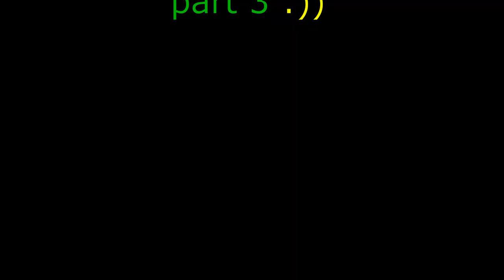Shaiya Kinder Tagalog (Funny Suicide Mission part 2) 🤣🤣🤣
This is the part 2 of Shaiya Suicide Mission :)
Shaiya kinder best player 1
Shaiya kinder 32
shaiya gameplay,
shaiya 2020,
shaiya pvp,
shaiya.ph,
shaiya shade,
shaiya kami,
shaiya multi client,
shaiya nightfall,
shaiya playpark,
shaiya assassin,
shaiya archer,
shaiya amped,
shaiya auto farm,
shaiya addict,
shaiya auto attack,
shaiya amity,
shaiya atrya,
a saiyan,
a saiyan raised on earth,
a saiyan's taste,
a saiya ji,
a saiyan raised on earth goku dbl,
a saiyan pride,
a saiyan raised on earth dragon ball legends,
a saiyan keeps his pride,
shaiya beginning,
shaiya battlegrounds,
shaiya beginning pvp,
shaiya beginning pvp 2019,
shaiya best pvp,
shaiya boss,
shaiya battle priest,
shaiya beginning download,
shayan zaman b.a.t.u,
shaiya crayola,
shaiya cancer,
shaiya cryptic,
shaiya classes,
shaiya chaos,
shaiya crayola guild,
shaiya combate,
shaiya cryptic 2020,
shaiya demoniac,
shaiya diversity,
shaiya defender,
shaiya defender stat build,
shaiya demoniac pvp,
shaiya dawn,
shaiya desire remastered,
shaiya diversity pvp,
shaiya eu,
shaiya era,
shaiya end,
shaiya europe,
shaiya excalibur,
shaiya eg,
shaiya exile,
shaiya extraordinary,
eg shaiya,
eg shaiya pvp,
shaiya eg 2020,
shaiya eg ranger,
shaiya eg 15 pvp,
shaiya eg farm,
shaiya eg desire,
shaiya eg black,
shaiya fighter,
shaiya farm bot,
shaiya free,
shaiya fighter skill combo,
shaiya fighter pvp,
shaiya forever,
shaiya free server,
shaiya free server 2020,
shaiya got,
shaiya gameplay 2020,
shaiya got pvp,
shaiya game,
shaiya gm,
shaiya got 2020,
shaiya gm vs gm,
shaiya gi dagabaj,
shaiya heineken,
shaiya haven,
shaiya heineken 2020,
shaiya hunter,
shaiya hunter pvp,
shaiya haven pvp,
shaiya heroes,
shaiya haven pvp 1-15,
tu shayar hai,
shaiya instance,
shaiya instance pvp,
shaiya impulsion,
shaiya invasion,
shaiya ice,
shaiya intro,
shaiya injector,
shaiya infinity war,
shaya jacobs,
shaiya jump cut,
shaya jacobs 3am,
shaya jacobs call,
shaya jacobs ryan and diana,
shaya jacobs song,
shaya jacobs jojo siwa,
shaya jacobs gavin magnus,
shaiya kami pvp,
shaiya kami pvp 2020,
shaiya kami 2020,
shaiya king of war,
shaiya kami trailer,
shaiya kami guide,
shaiya kleir,
baano k shaiya,
shaiya legends,
shaiya legends pvp,
shaiya legends pvp 2020,
shaiya legends trailer,
shaiya league,
shaiya leveling guide,
shaiya lands,
shaiya love,
shaiya mystra,
shaiya mobile,
shaiya mage,
shaiya mystra pvp,
shaiya mystra pvp 2020,
shaiya multi client 2020,
shaiya myth,
mshaiya,
shaiya nightfall pvp,
shaiya new server 2020,
shaiya new,
shaiya nightfall trailer,
shaiya new server,
shaiya new 2020,
shaiya nemesis,
shaiya online,
shaiya origins,
shaiya olympus,
shaiya online gameplay,
shaiya os,
shaiya optimum,
shaiya olympus remake,
shaiya ominous,
o saiyan,
o saiyan deewane,
o saiyaan tera trippy trippy,
o saiyan saiyan ve,
o saiyan saiko,
o saiyaan tik tok,
o saiyaan mere saiyaan full song,
o saiya deewaane remix,
shaiya ph 2020,
shaiya philippines,
shaiya pvp 2020,
shaiya ph red,
shaiya private server,
shaiya playpark pvp,
shaiya pserver,
shaiya pserver 2020,
shaiya quest epic lvl 45,
shaiya quest epic lvl 35,
shaiya queen caput map,
shaiya quest elemental weapon lvl 45,
shaiya quest guide,
shaiya epic quest lvl 25,
quetzalcoatl shaiya,
shaiya quest,
shaiya ranger,
shaiya red,
shaiya ranger pvp,
shaiya revolt,
shaiya rebirth,
shaiya ranger lvl 60,
shaiya review,
shaiya ragnarok,
shaiya sanctuary,
shaiya shade pvp,
shaiya spectral,
shaiya shade 2020,
shaiya skill cut,
shaiya story,
shaiya sanctuary pvp,
shaiya tribute,
shaiya terror,
shaiya trailer,
shaiya tactics,
shaiya terror pvp,
shaiya tribute pvp,
shaiya trailer 2020,
shaiya tyr,
shaiya underworld,
shaiya us,
shaiya us 2020,
shaiya underworld 2020,
shaiya underworld pvp,
shaiya underworld pvp 2020,
shaiya us pvp,
shaiya valor,
shaiya vira,
shaiya video,
shaiya ve,
saiya ve saiya ve,
shaiya viet nam,
shaiya vn,
shaiya viet nam 2020,
shaiya war,
shaiya warfare,
shaiya warrior pvp,
shaiya world,
shaiya warrior,
shaiya warfare pvp,
shaiya war of legends,
shaiya warrior build,
shaiya xamfuu,
shaiya xeon,
shaiya xenoverse,
shaiya xtreme,
shaiya x1,
shaiya xecom,
shaiya pt x1,
shaiya uzm x,
shaiya x,
shaiya youtube,
shaiya lillah ya abdul qadir,
ye saiya,
shaiya lillah ya abdul qadir by owais raza qadri lyrics,
young crew shaiya,
shaiya 10 years history,
shaiya kimu yolu,
yellow claw shaiya,
shaiya zone,
absolute zero shaiya,
shaiya xenon,
shaiya zone pvp,
shaiya zero,
shaiya 1-15 pvp,
shaiya 100 free 2020,
shaiya 1-15,
shaiya 1-15 pvp 2020,
shaiya 1v1,
shaiya 100 free,
shaiya 1-15 pvp 2019,
shaiya ph 1-15 pvp,
shaiya pvp 1-15,
shaiya desire pvp 1-15,
shaiya desire pvp 1-15 tamad,
shaiya ep 1,
shaiya part 1,
shaiya 2019,
shaiya 2020 new server,
Shaiya kinder 1
Shaiya kinder 2
Shaiya kinder 3
Shaiya kinder funny
Shaiya kinder suicide
Shaiya kinder 4
Shaiya kinder 5
Shaiya kinder 6
Shaiya kinder 7
Shaiya kinder 8
Shaiya kinder 9
Shaiya kinder best build
Shaiya best